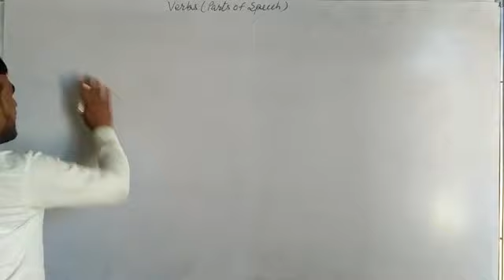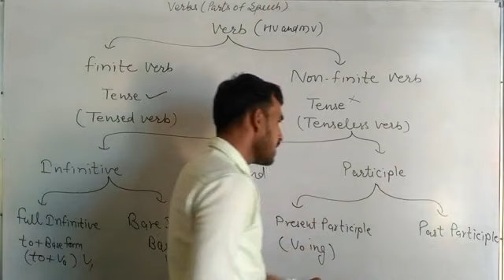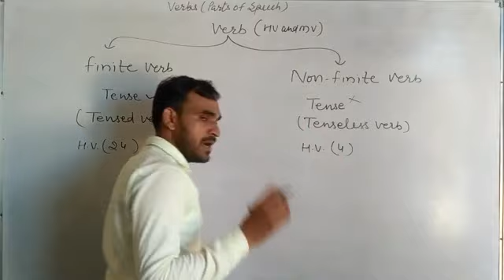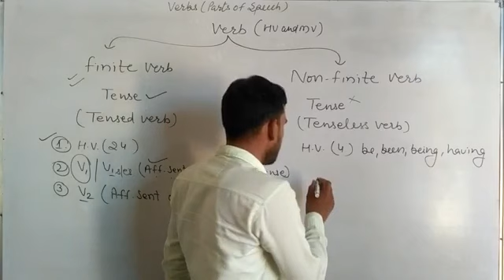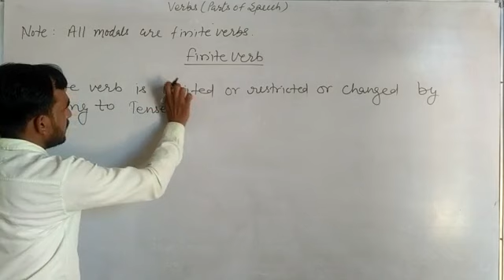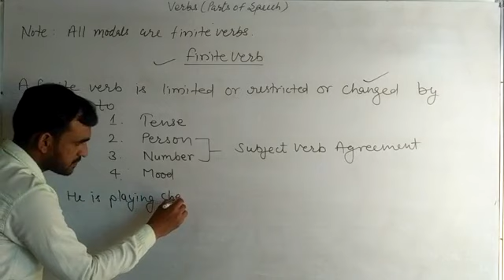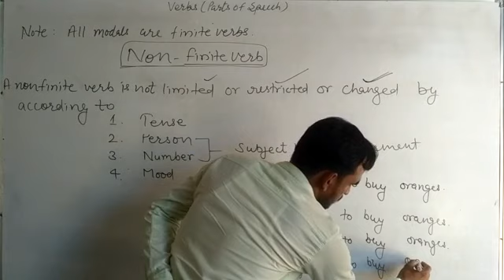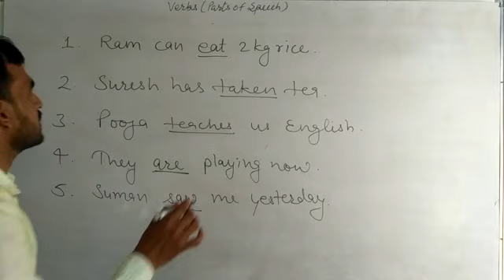Finite & Non finite Verbs (Part - 15) Parts of Speech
By H. S. Rathore (GOVT SENIOR TEACHER)